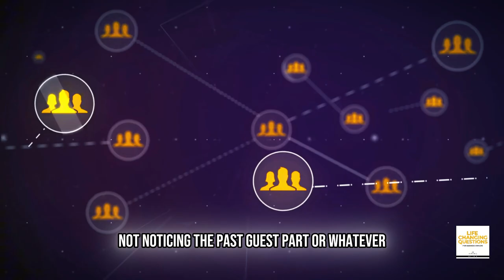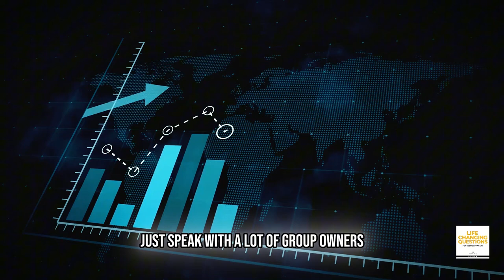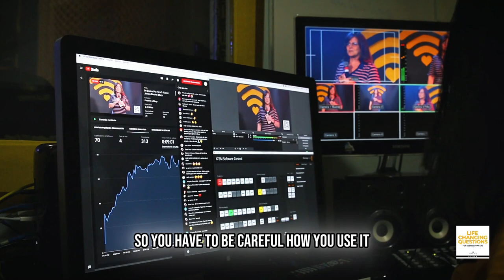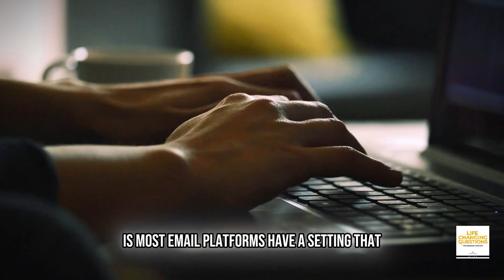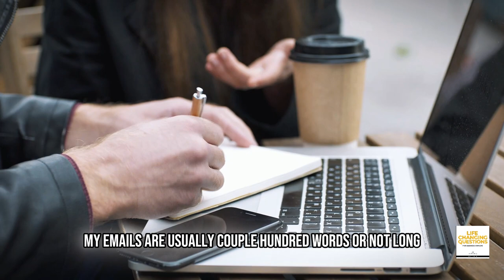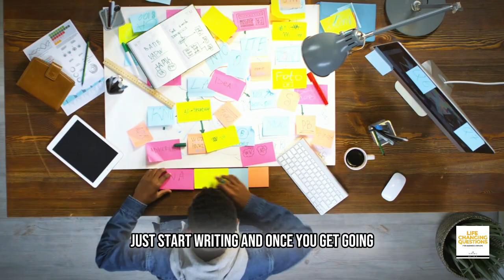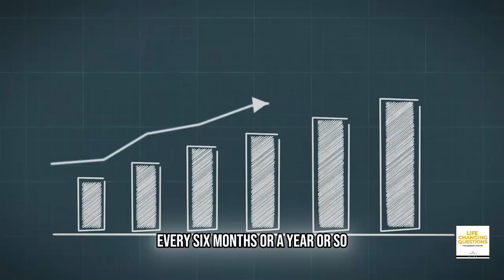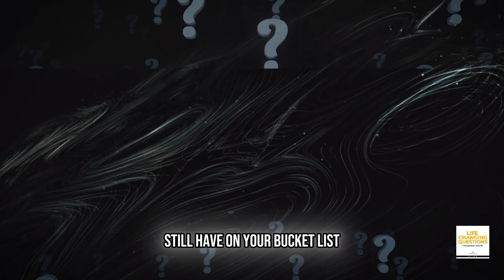Mastering Coaching Success & Fun Marketing Strategies with Marc Mawhinney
In this episode, Marc Mawhinney shares his journey as a coach for coaches and his marketing strategies that mix advice with fun.

Marc is a lifelong entrepreneur and an experienced coach helps fellow coaches get more clients without paid ads since 2014. Marc is the host of the “Natural Born Coaches” podcast, which is coming close to its 900th episode. He is dubbed the “Tarzan” of the Coaching Jungle Facebook group with over 25,000 coaches. He’s been a speaker at events like the social media marketing world, has made media appearances, and has contributed to organizations like entrepreneur.com.